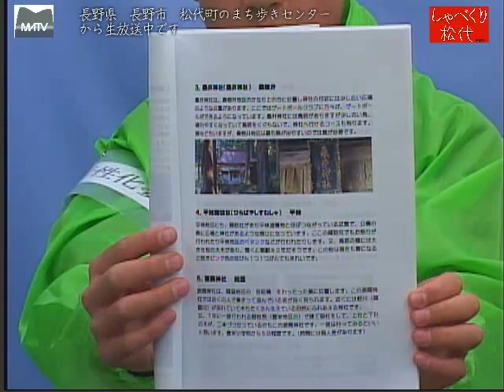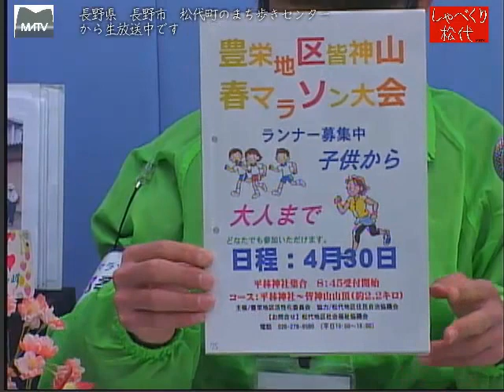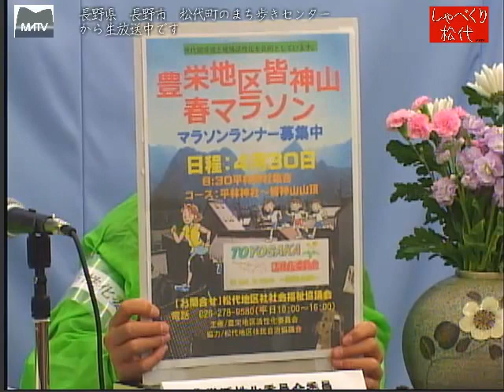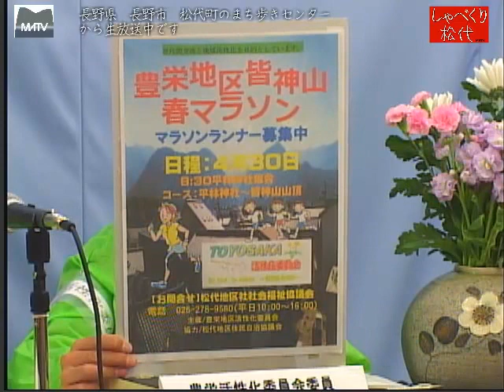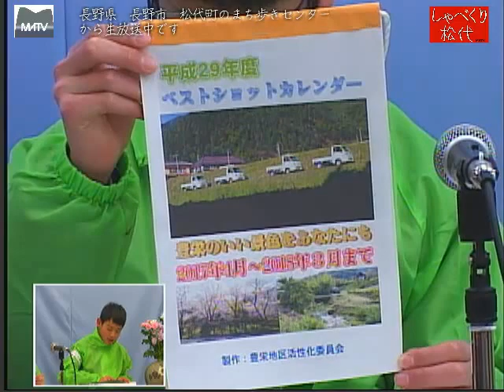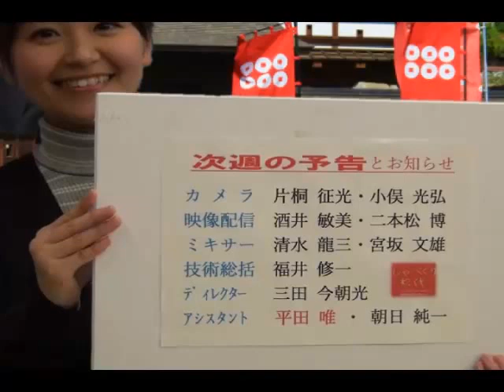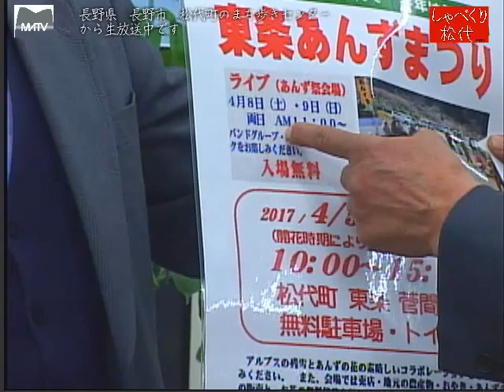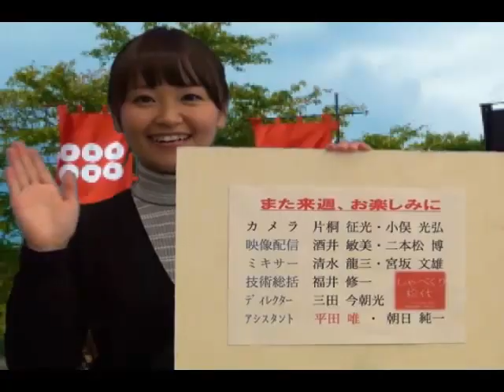しゃべくり松代 第336回 豊栄活性委員会の報告 [松代テレビ局]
中学2年生の少年達が、豊栄を活性化させるためボランテイァ活動をしています。今度皆神山をゴールとした、マラソン大会を計画しました。
ゲスト:活性委員会委員長　井出　昌輝さん　委員　富田　翔大さん